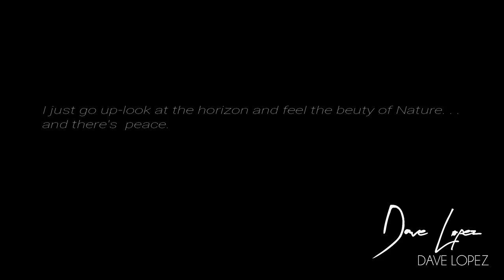Tiksay 2.0 modified (Spear Airgun hunting using Fishing Reel in the Philippines)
This is an experiment for the Tiksay version, Tiksay 2.0.
Tiksay is a spear that inserted in the Airgun Barrel. It's called Spear hunting in other countries. Here we commonly called it tiksay airgun fishing. The tiksay (Spear) and Tanse (Fishing line).

Last month I seen my fishing reel and just imaging while looking at it-something I could do about it. until I realized that I can use it as a tiksay for my Manlapat Air rifle. But still I

had a feeling about the safety, because I did not try it. One concerned that I had in mind is that, if the Tiksay o spear will spring back when I shoot the airgun. It will create damage.

Until one day I received a call from Sir J, out of nowhere we talked about our fishing reel and come up to used it as a Tiksay. He shared to me his Ideas about it and the safety. He showed me a video that he attached his fishing reel to his break barrel Airgun and it works.

Then I decided to do it, and do a version of it the Tiksay o bunit 2.0.

In this ideas that we comes up. Personally I need to practice and learn the ideas or Technique of a tiksay.

I tested it for 3 days now. It works for me, Leaning: Tiksay isa not an easy way-need to be careful. Parental guidance is strictly advice especially in dealing with the Tiksay 2.0 o bunit (Spear Airgun Hunting).

Anyways guys-next week hope that we could do a tiksay airgun fishing.

Thanks for the love mga kapatid. Cheers!